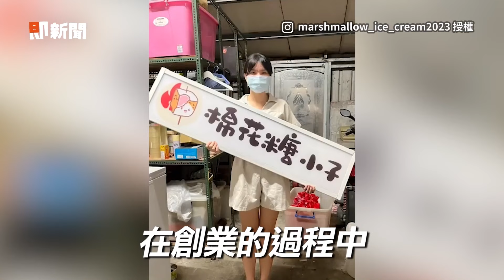幹活不用太賣力！工作其實沒有那麼重要｜職場｜躺平族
☑影片授權：IG／chih413491